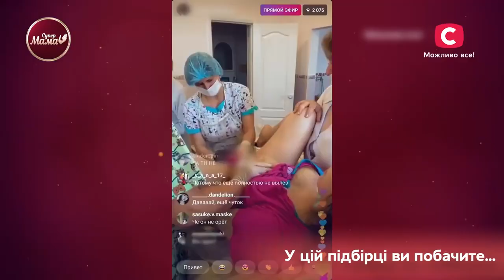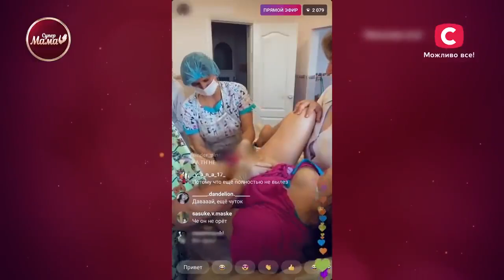Нарезка самых смешных и интересных выпусков СуперМама Украина